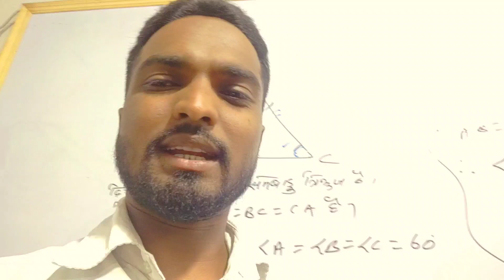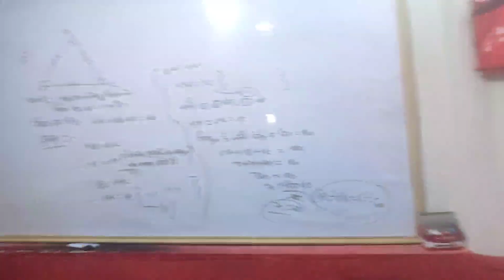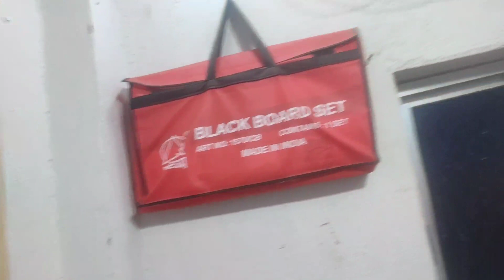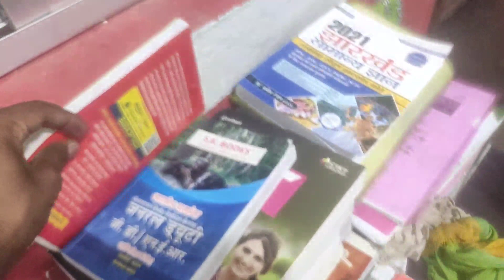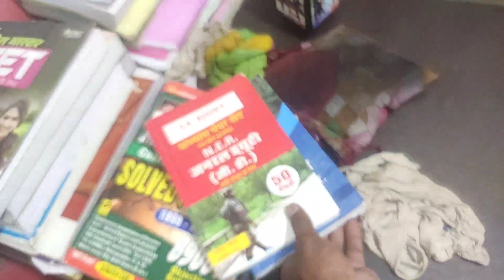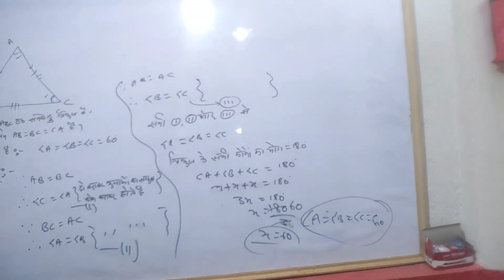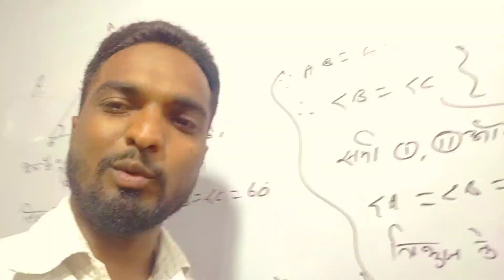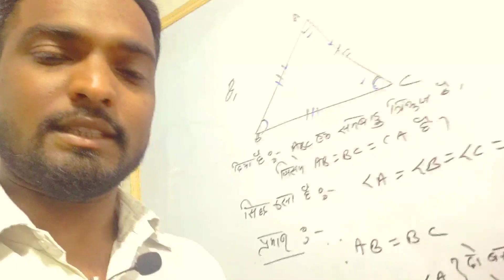My Setup Room | Educational Channel Setup | कम खर्च में ठीक ठाक सेटअप | Soyeb Sir Youtube Setup